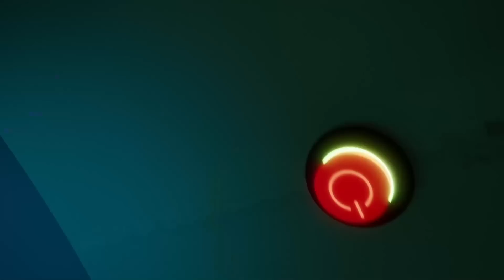توم المتكلم - الحيوان الاليف - افلام كرتون كيدو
توم المتكلم افلام كرتون مضحك في حلقات متتابعة
تابعوا حلقات الكرتون المضحك توم المتكلم على قناتنا!  الاشتراك ومشاهدة افلام كرتون الجديدة ◄
الحيوانات الاليفة تحتاج الى الرعاية والاهتمام اليومي

توم المتكلم
مقاطع قصيرة من حياة القط المحبوب توم واصدقائه اليومية. بالإضافة الى المقالب والخدع والمواقف المضحكة والمغامرات التي يعيشها توم واصحابه. توم المتكلم كرتون مضحك ومسلي.

نرحب بكم في "افلام كرتون كيدو" قناتنا الرسمية على اليوتيوب. استمتعوا بمشاهدة عددة مسلسلات كرتونية للأطفال. شاهدوا اون لاين على قناتنا افلام كرتون بوبا الذي حقق شهرة كبيرة و مشاهدات في جميع انحاء العالم و هو مسلسل كرتون مضحك متتع للصغار و الكبار و ايضاُ افلام كرتون اوكوليلي حيث من الصعب الامتناع من الضحك عند مشاهدته و مغامرات ابطال اوم نوم و ام نيلي الممتعة. حلقات جديدة دائما على قناتنا و انتظروا مسلسلات رسوم متحركة جديدة قريبا. على

كرتون افلام_كرتون توم_المتكلم تطبيق كرتون ممتع وآمن للأطفال. يمكن لأطفالك مشاهدة العديد من العروض الترفيهية في بيئة آمنة تماما ومخصصة لهم مجانا وبدون إعلانات. كما أنك متحكم بالكامل. استمتع برؤية اطفالك سعداء بأي وقت وفي كل مكان. حمل تطبيق سوبر تونس الأن